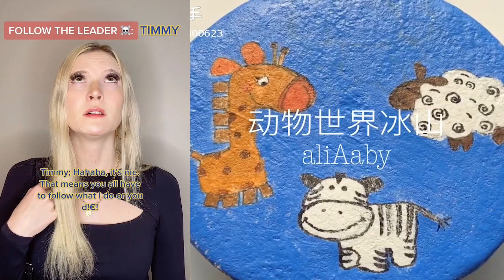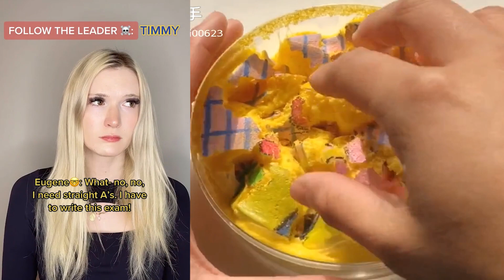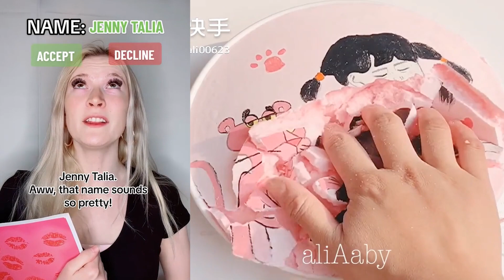💖 Text To Speech 💖 ASMR Cake Storytime || @BRIANNA GUIDRYY || POVs Tiktok Compilations Part #78